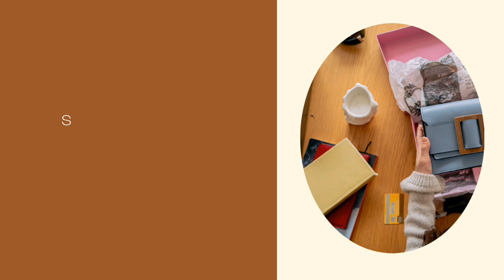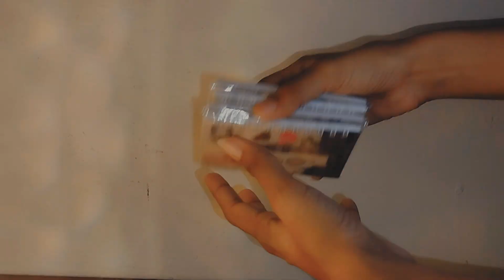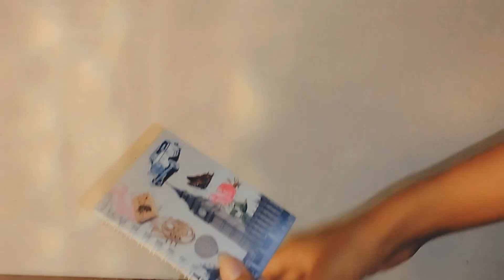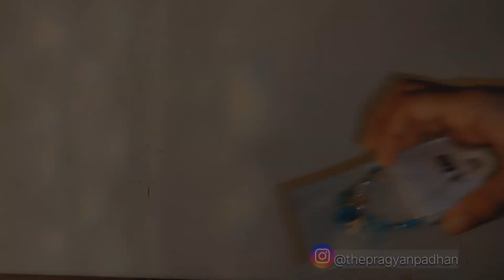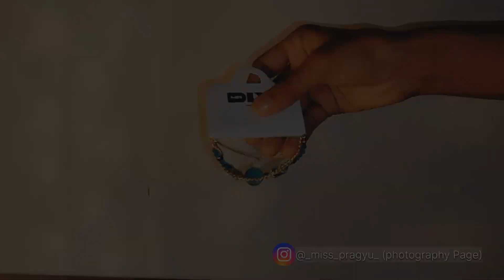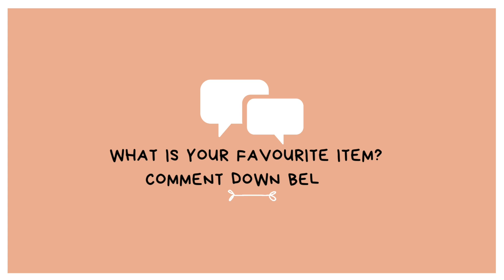Exploring "정 (Jeong)" of Korea by UNBOXING some AESTHETIC finds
안녕하세요 여러분! Hello everyone! 🌟
I hope you guys are doing well.
This video is for the Kinfluencer Academy August
Month Mission Video where I am unboxing Some Korean-Inspired aesthetic products. Please show some love. Thank You

1. Music: Unbeat Soulful Background- intro music

2. Music:Future Bass
    Musician:Michael OnLine

3. Music:Watch Me Work
    Musician:Tinashe

KOCNUNI : Copyright ⓒ Ministry of Culture, Sports and Tourism